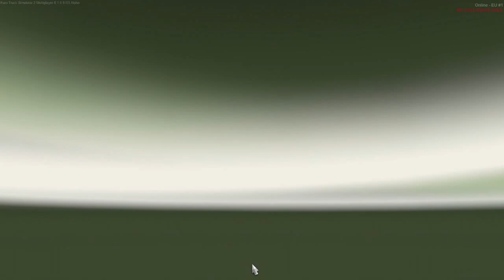ETS 2 Online MultiplayerMOD #2 - 3 fő-s konvoj fuvar. (DoggyAndi , King , Zsömi)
Jó Szórakozást!
Ha esetleg támogatnál anyagilag, megteheted!
Támogatók : Lajzi , Barret King , Penitax
Már Ello-n is elérhető vagyok!
AskFM
ask.fm/ZsGames